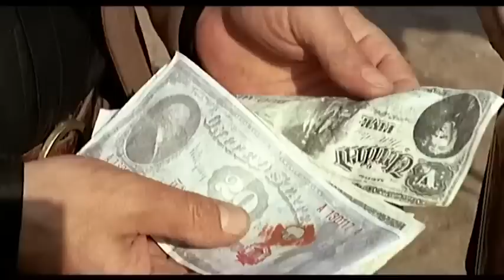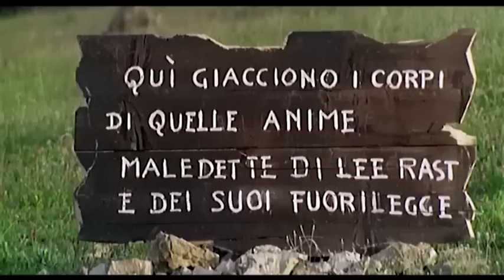Quelle sporche anime dannate | Western | Film Completo in Italiano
Regia: Luigi Batzella
Sceneggiatura: Aldo Barni, Ian Danby
Star: Jeff Cameron, Donald O'Brien, Alfredo Rizzo

Dopo che suo fratello è stato ucciso e derubato, Tom Carter cerca il suo assassino.
(1971)